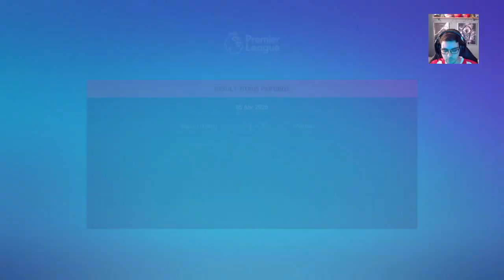FIFA 22 | MODO CARRERA SUNDERLAND AFC😲FASE DECISIVA DE LA TEMPORADA #30🎮